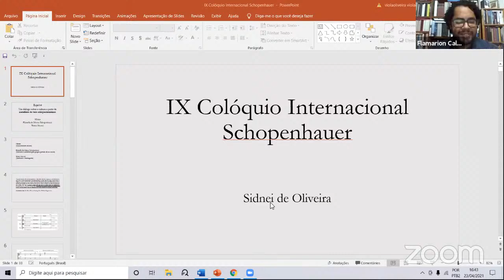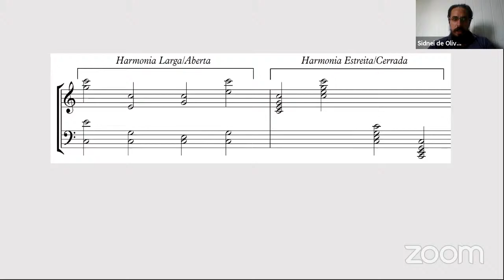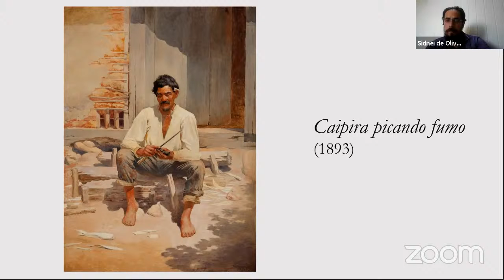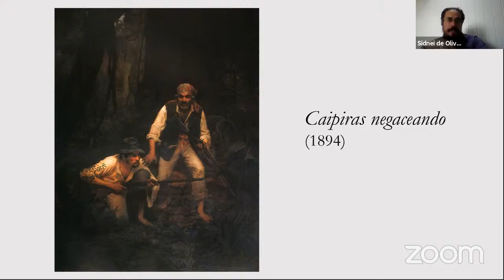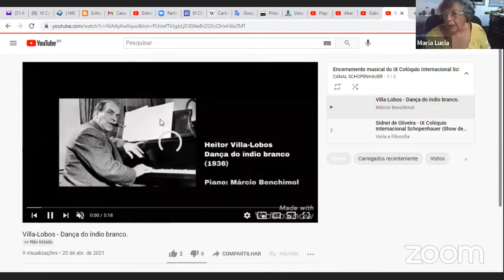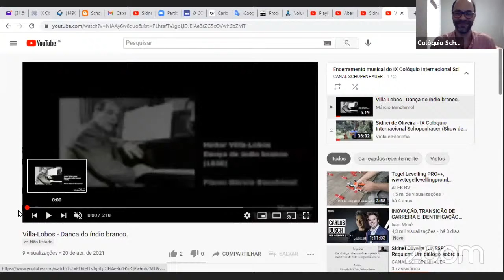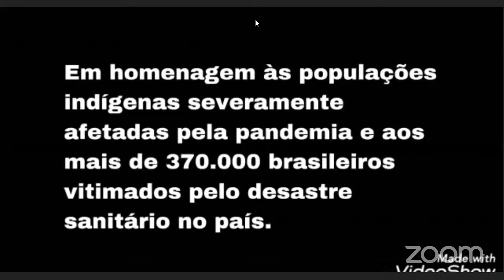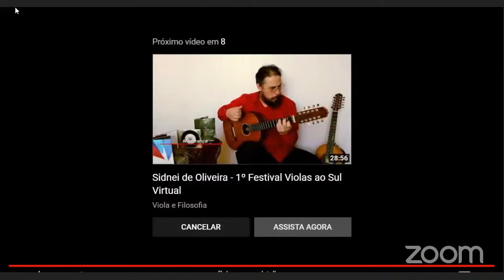Sidnei Oliveira (UNESP) - Requiem: Um diálogo sobre a cultura a partir da metafísica do belo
Sidnei Oliveira (UNESP) - Requiem:  Um diálogo sobre a cultura a partir da metafísica do belo schopenhaueriano

A filosofia da música desenvolvida por Schopenhauer em Die Welt als Wille und Vorstellung é no mínimo instigante, para não dizer cativante, pelo menos em um primeiro olhar, em uma primeira leitura. Mas quando nos debruçamos com afinco é possível identificar as lacunas de sua teoria na prática, algo que o compositor Richard Wagner não demorou para desvendar, mesmo nomeando-se um schopenhaueriano. Porém, estas lacunas que nas regras de contraponto e encadeamento musical na história da música não é vista ou aceita com bons olhos, na música caipira é a base fundamental de toda a cultura musical de uma tradição que se originou na arte de seu trabalho manual, o trabalho do campo que se torna arte cantada pelo seu principal personagem – o caipira violeiro. Me refiro ao paralelismo existente nos graus de objetivação na metafísica da música de Schopenhauer em concordância ao paralelismo nos gêneros musicais da música de Viola Caipira. Pode parecer um tanto distante este diálogo ou analogia, mas quando se analisa a teoria e a música em sua prática, o resultado pode fazer com que a filosofia da música de Arthur Schopenhauer deixe de ser tão cativante. Contudo, não apenas a teoria musical apresentada por Schopenhauer nos auxilia na analise da música caipira, mas também a metafísica do belo, principalmente quando o filósofo discorre sobre a pintura. Neste ponto específico – a pintura, irei trazer um dos maiores artistas brasileiros para o diálogo, a saber, Almeida Junior, este que foi o primeiro a nos apresentar o caipira de fato, a realidade do homem brasileiro sem influência eurocêntrica, pois o caipira de Almeida Junior é o Brasil imerso em sua essência. Por fim, esta breve comunicação tem como objetivo apresentar uma pequena passagem do que foi desenvolvido no livro Requiem: O arquétipo e a transfiguração do caipira.

The philosophy of music developed by Schopenhauer in The World as Will and Representation is at least instigating, if not attractive, at least at first glance, in a first reading. But when we look hard enough, it is possible to identify the gaps in his theory in practice, something that the composer Richard Wagner did not take long to unveil, even naming himself a Schopenhauerian. However, these gaps that in the rules of counterpoint and harmony in the history of music are not seen or accepted with good eyes, in Caipira music is the fundamental basis of the whole musical culture of a tradition that originated in the art of its manual work, the work of the field that becomes art sung by its main character - the Caipira Violeiro. I refer to the parallelism that exists in the degrees of objectification in the metaphysics of Schopenhauer's music in agreement with the parallelism in the musical genres of Viola Caipira's music. This dialogue or analogy may seem a little distant, but when analyzing the theory and music in its practice, the result may make Arthur Schopenhauer's philosophy of music no longer so captivating. Nevertheless, not only the musical theory presented by Schopenhauer helps us in the analysis of Caipira music, but also the metaphysics of the beautiful, especially when the philosopher talks about painting. At this specific point - painting, I will bring one of the greatest Brazilian artists to the dialogue, namely, Almeida Junior, who was the first to introduce us to the real Caipira, the reality of the Brazilian man without Eurocentric influence, as Almeida's caipira Junior is Brazil immersed in its essence. Finally, this brief communication aims to present a short passage from what was developed in the book Requiem: O arquétipo e a transfiguração do capira (Requiem: The archetype and the transfiguration of the Caipira).

17 h - Encerramento musical